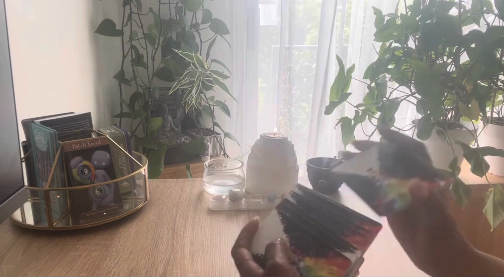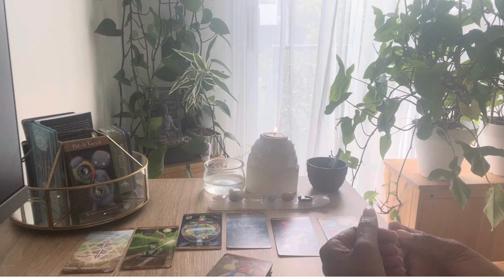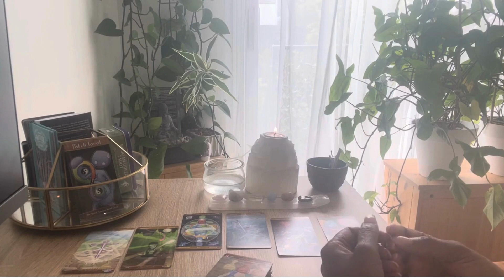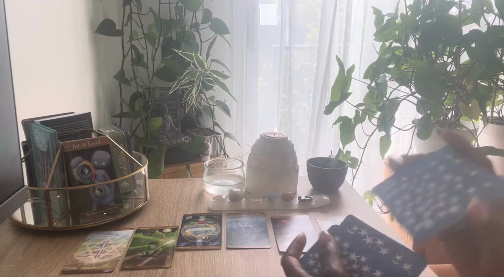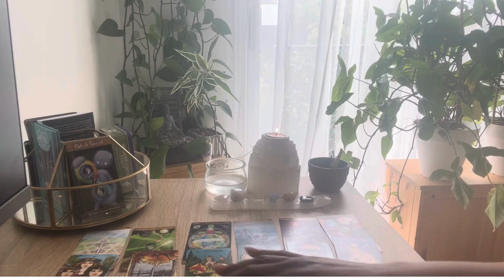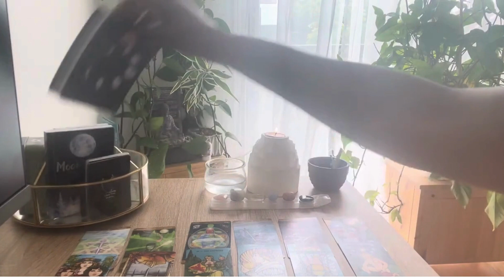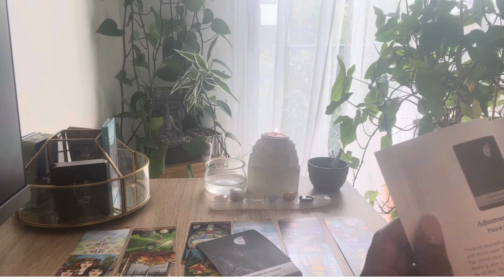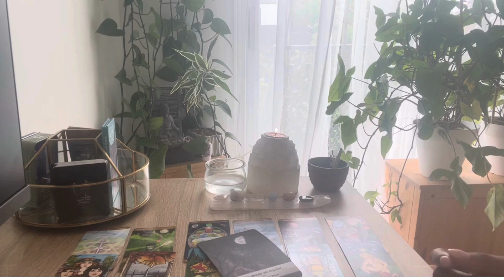Taureau: Il faut s'ajuster ou laisser aller! 15 au 30 Juin 2024